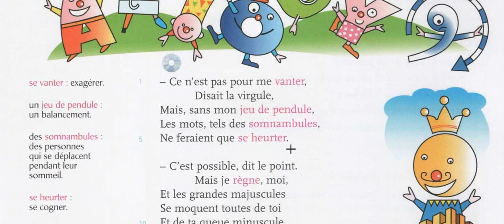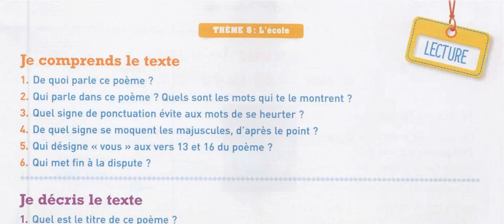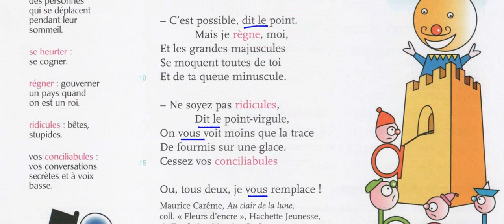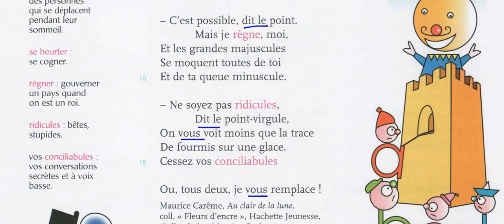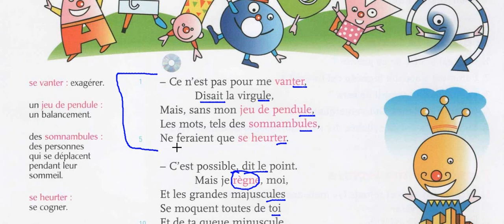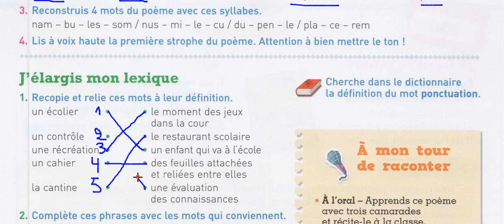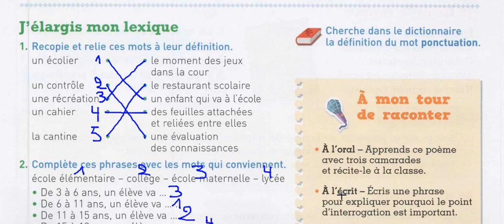Ponctuation lecture mot de passe réponse des questions ce1 ce2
Ponctuation lecture mot de passe ce1 ce2
passé présent et futur mot de passe indicateur du temps,mots étiquettes mot de passe ce1 cours et exercices,la ponctuation mot de passe cours et exercices,mot de passe 2022,mot de passe,ce1,le balai à moteur lecture mot de passe,lecture mot de passe,ce2,écrire une lettre mot de passe ce1,le son [ e ] orthographe cours et exercices mot de passe,le nom grammaire cours et exercices mot de passe,ta lou qui t'aime 2 lecture réponse des questions mot de passe/